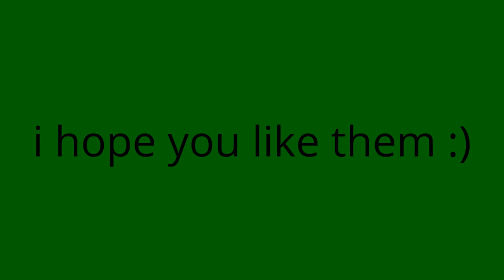for darkrai's drawing contest